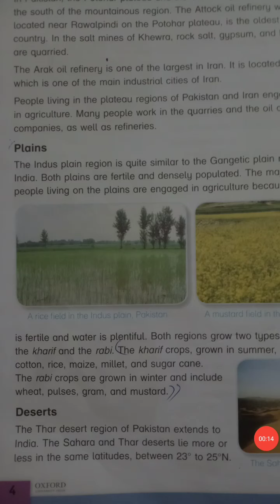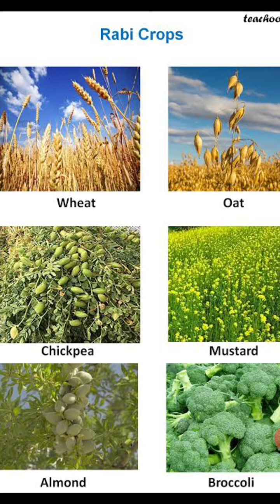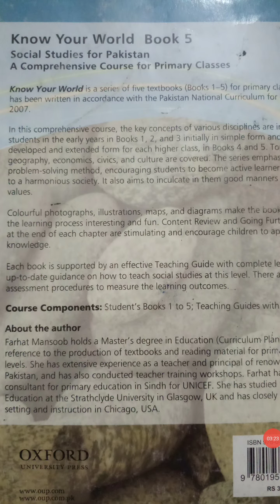Looking at regions: Plains, Deserts & Delta in urdu for grade 5 | online learning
Students can easily learn:
Difference between plains, deserts and delta.
About rabi and kharif crops.
Similarity of indus delta and nile delta.